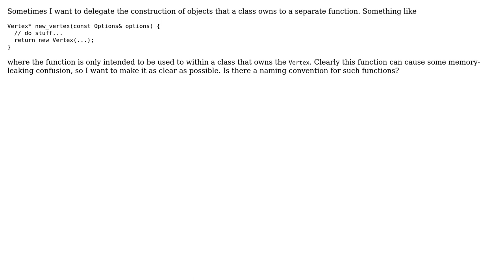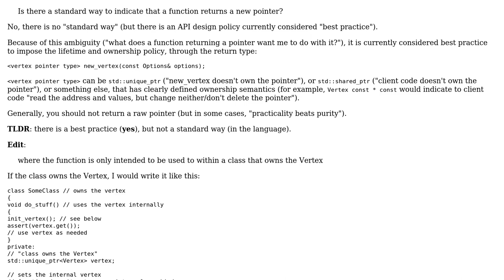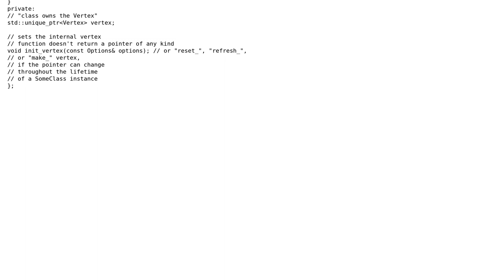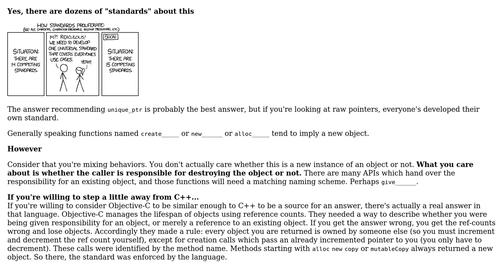Software Engineering: Is there a standard way to indicate that a function returns a new pointer?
With thanks & praise to God, and with thanks to the many people who have made this project possible! | Content (except music & images) licensed under CC BY-SA | Music | Images & others | With thanks to user utnapistim user user253751 user Shep user Cort Ammon and the Stack Exchange Network Trademarks are property of their respective owners. You are responsible for your own actions.